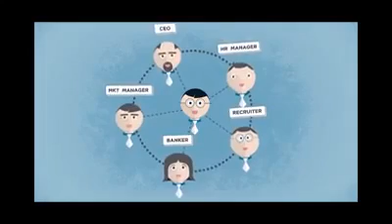بتدور على شغل؟ طب هتبتدي منين؟!